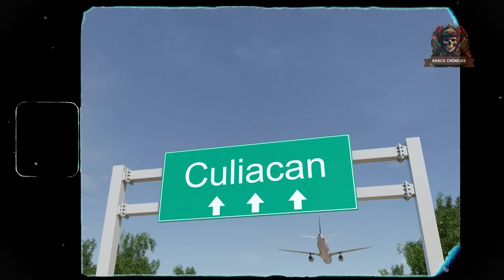ESTOS Son Los Sorprendentes LUJOS que Ovidio Guzmán Tenía Antes de Ser Capturado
En este video descubrirás los lujos extremos que poseía Ovidio Guzmán, hijo del famoso narcotraficante Joaquín "El Chapo" Guzmán, antes de ser capturado. Desde pistolas de oro hasta excentricidades y caprichos inimaginables, exploraremos el extravagante estilo de vida de este personaje controversial. ¡Acompáñanos a descubrirlo todo en este video!